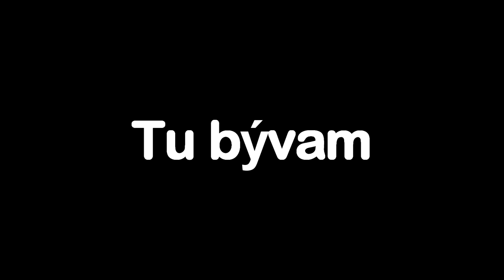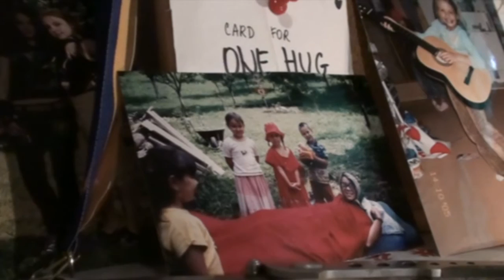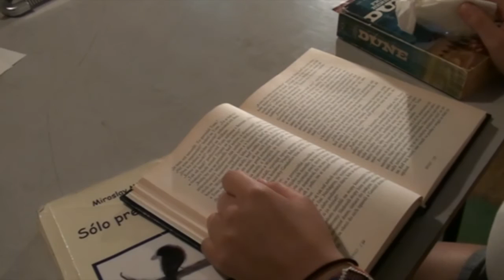Reborn - the Apocalypse 1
Prvý diel serialu Reborn - the Apocalypse
V hlavných úlohách a scénar: Petra Piesecká
Kamera a videoprodukcia: MIKE

Halestorm-Mz. Hyde